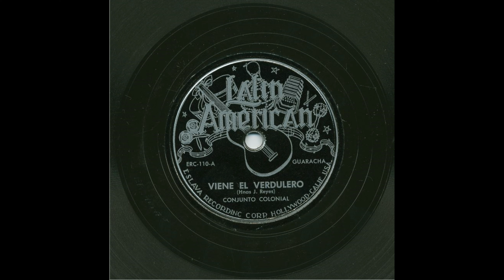Conjunto Colonial - Como Baila Mi Negra/Viene El Verdulero (Sello Latin American)